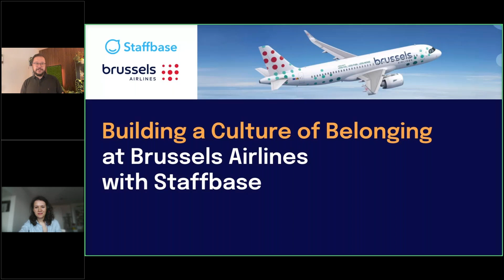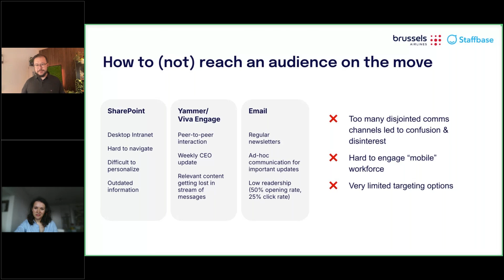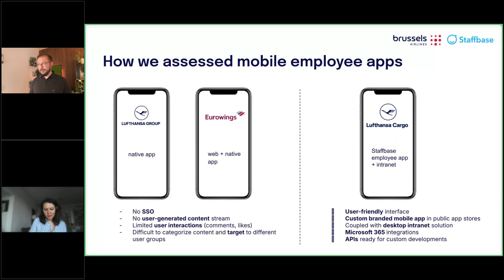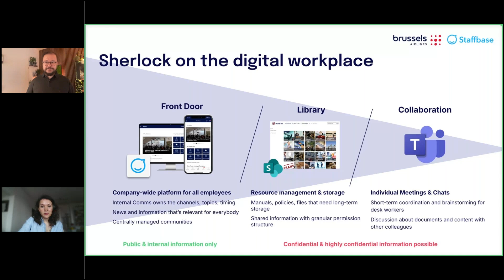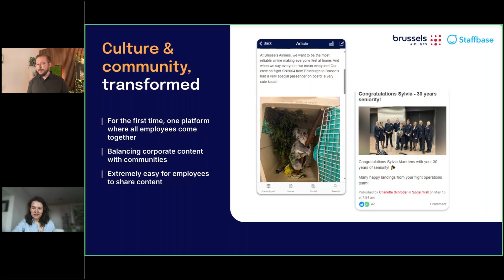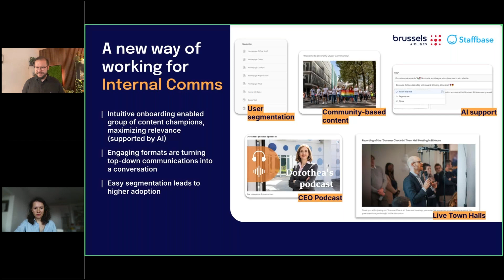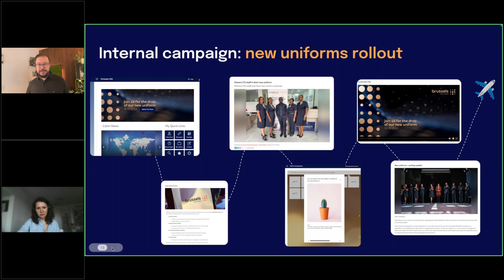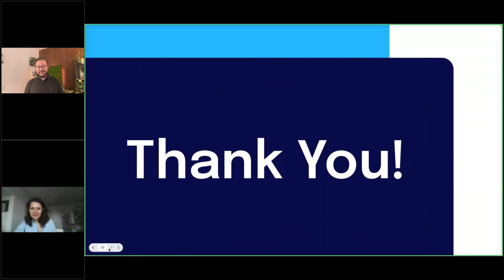Building a Culture of Belonging at Brussels Airlines with Staffbase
Ready to transform your workplace culture? Hear from Karina Arstanova, Digital Channels Officer at Brussels Airlines reveals how the Staffbase Communications Platform redefines internal communications and strengthens community. Tune in now to learn how to boost engagement, run effective campaigns, and integrate digital tools for a thriving, connected workforce.

🎧 Listen to our award winning podcast Infernal Communication and our brand new podcast Aspire to Inspire

About Staffbase:
Staffbase is the fastest growing employee communications cloud, equipping many of the world’s leading companies with solutions to inspire every employee with motivating communication. With almost 3,000 customers, Staffbase helps organizations such as Adidas, Alaska Airlines, Audi, Blue Apron, DHL, and Whataburger to inspire their people to achieve great things together. Staffbase connects companies with their employees through a branded employee app, intranet, email, SMS, digital signage, and Microsoft 365 integrations, all of which can be managed through a single platform. In 2023, Staffbase was named a leader in the 2023 Gartner® Magic Quadrant™ for Intranet Packaged Solutions. Staffbase has also received the 2024 Choice Award for Intranet and Employee Experience Platforms from ClearBox. Headquartered in Chemnitz, Germany, Staffbase has offices worldwide, including New York City, London, Berlin, Sydney, and Vancouver. Please visit staffbase.com for more information.